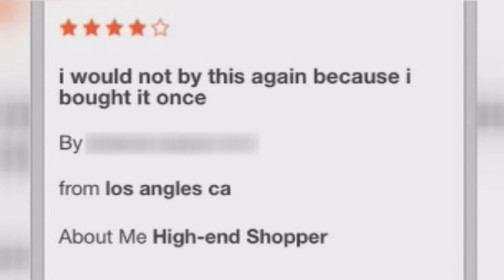Don't get tricked into giving scammers your money this Halloween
If you are still celebrating, there are some steps you can take to protect your cash.